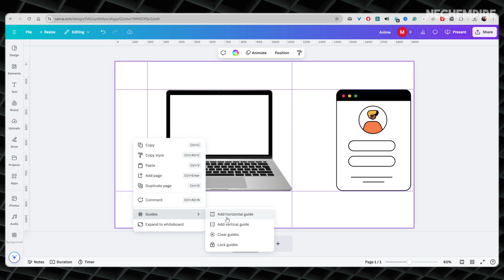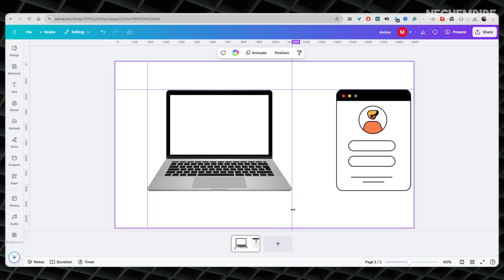A Simple Trick to Remove Guide Lines All at Once in Canva (Simple Tutorial For Beginners)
Learn a quick and easy trick to remove all guide lines at once in Canva! If cluttered guide lines are disrupting your design flow, this tip will help you clear them in seconds. Perfect for anyone looking to streamline their workspace and stay focused on creativity. Say goodbye to distracting guides and design with ease!

SPECIAL BONUS
✅ Use this link to Get 40 Free Etsy Listings:

▼  MY RECOMMENDED TOOLS FOR DESIGN

0:00 - Intro
0:20 - What are guide lines in Canva
1:38 - How to remove guide lines